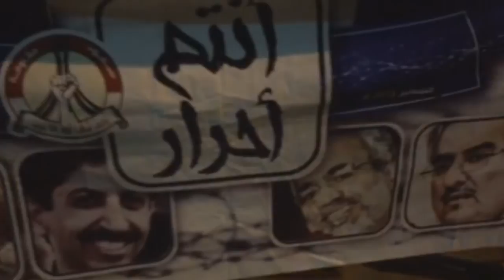وقفة تضامنية مع الأسير أكبر علي - البلاد القديم 14/6/2016 Bahrain